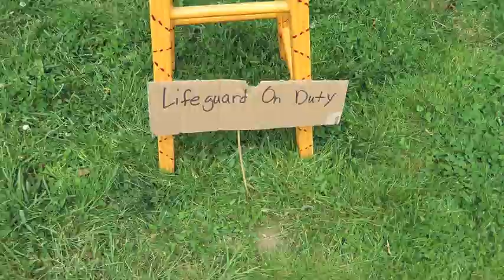Happy Birthday Kren 2015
Karens gets an ice bucket for her birthday!